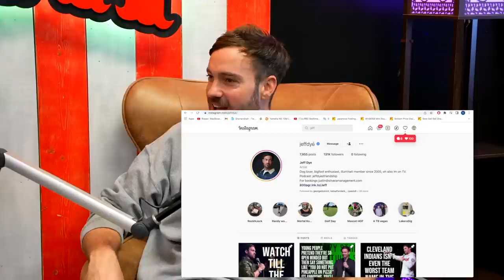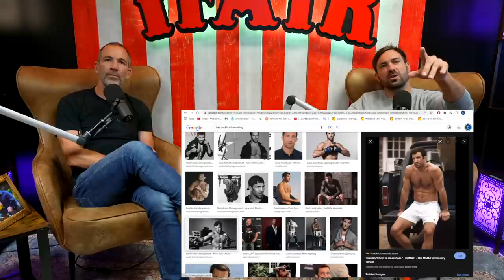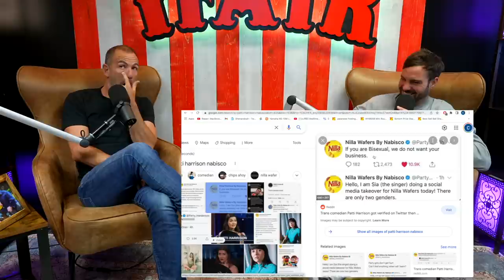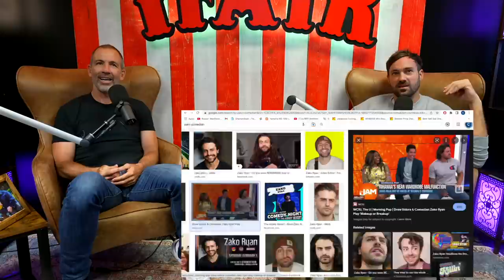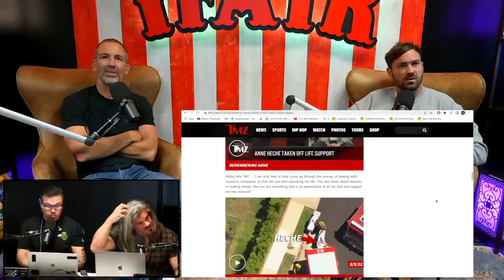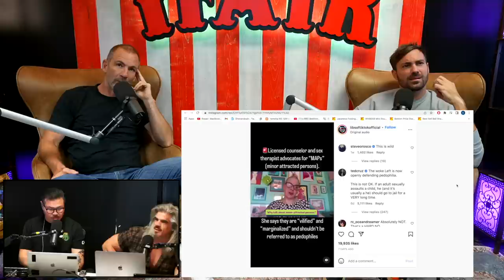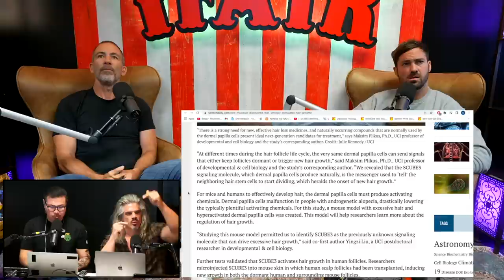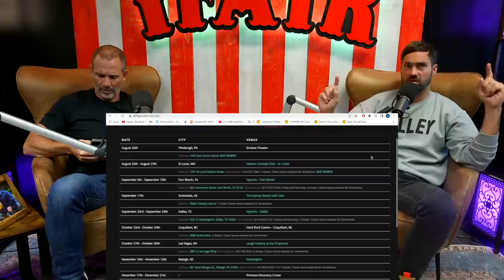Jeff Dye's Weird Dream | Brendan Schaub and Bryan Callen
Jeff Dye fills in for Brendan on this episode. He and Bryan get into why crypto enthusiasts are always broke, why Jeff doesn’t trust himself to gamble, a crash course in Luke Rockhold’s career in anticipation of his fight with Paulo Costa for UFC's most handsome fighter, the last time they were truly scared, their favorite comics, the repercussions of faking it on social media and the weirdest dreams they’ve ever had.